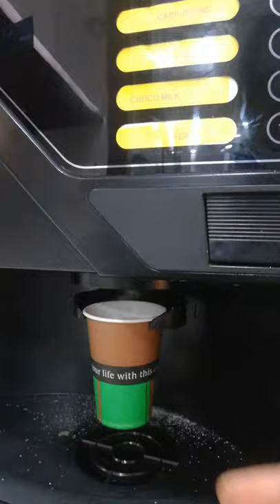Coffee Maker at American Hospital Dubai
It comes with a cup dispenser, you can make selection of your drink and enjoy.